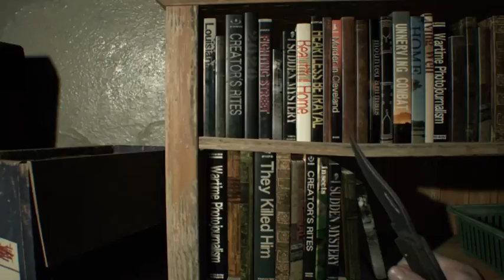screaming from the future - RE 7 Part 3.9